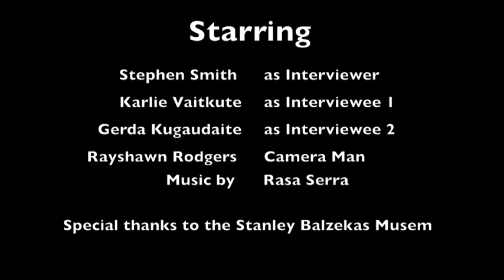Lith 115 Project 1 Lithuania to Chicago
This is an interview of African American male student that attends University of Illinois at Chicago trying to understand the lithuanian culture. I interview a student from University of Illinois at Chicago and I also interview a representative of the Stanley Balzekas Museum. We discuss various topics such as food, folklore, the transition from Lithuania to Chicago, how to keep the culture alive, and sports.